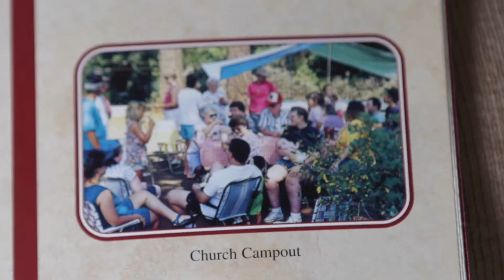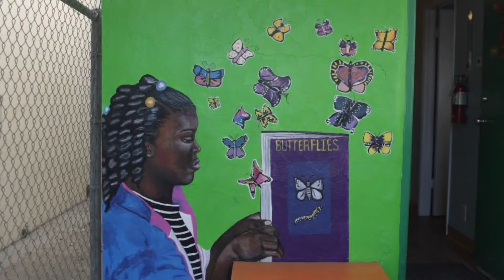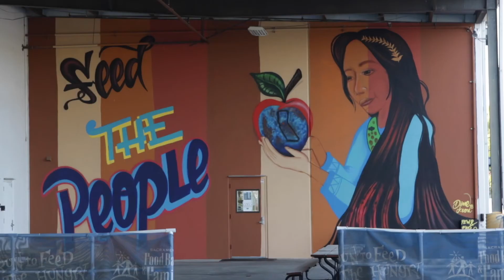Serving Until Christ Comes Again: The story of St. Stephens Presbyterian Church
This is the story of St. Stephens Presbyterian Church, a faithful congregation that decided to invest the proceeds from the sale of its property in an endowment. This endowment funds the causes they loved, forever. Watch their inspiring story in this video.

The Presbyterian Foundation walks with PC(USA) churches, their pastors, leaders and individuals to help them realize their goals for ministry and to maximize generosity. Our Ministry Relations Staff are experienced, dedicated servants of Christ who stand ready to help you determine your best financial path forward.